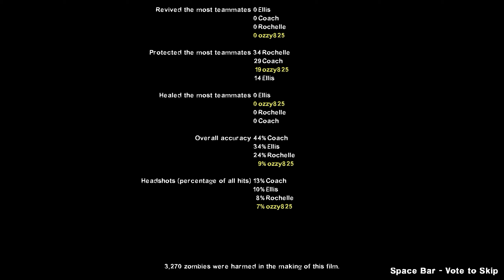salt hell park custom campaign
based on a park in the uk